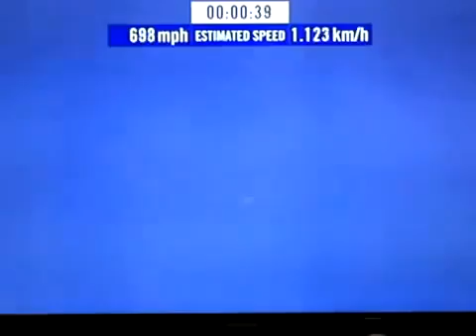Space Jump - Felix Baumgartner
Baumgartner successfully completed his space jump, a 24-mile skydive.

USA TODAY's Marco R. della Cava was in Roswell, N.M. for the event:

Sky adventurer Felix Baumgartner completed a 24-mile skydive Sunday, wrapping up a five-year effort to shatter a world record set 52 years ago.

A 30 million-cubic-foot helium balloon hoisted a 3,000-pound capsule carrying Baumgartner toward an adventure that was postponed Monday and Tuesday -- and for a few hours today -- due to high winds.

Today's date is significant: On Oct. 14, 1947, pilot Chuck Yaeger broke the sound barrier for the first time in an aircraft. As Baumgartner heads up, the only voice in his ear is that of retired Air Force Col. Joe Kittinger, 84, his mentor on this Red Bull Stratos project and the holder of the record the Austrian is trying to beat.